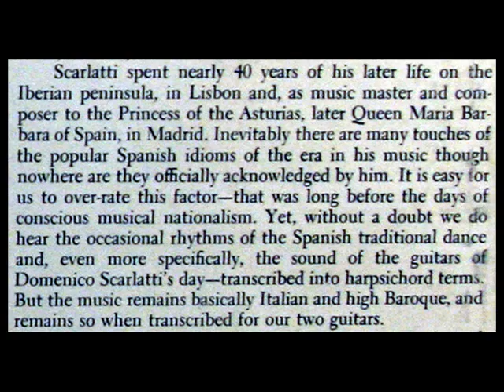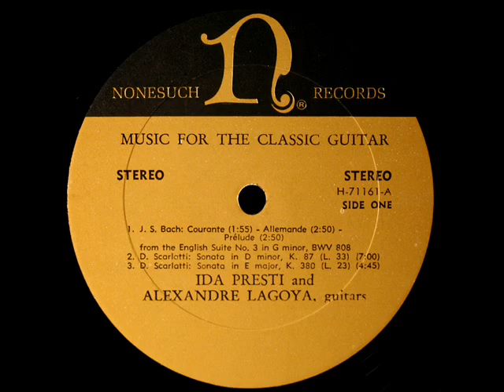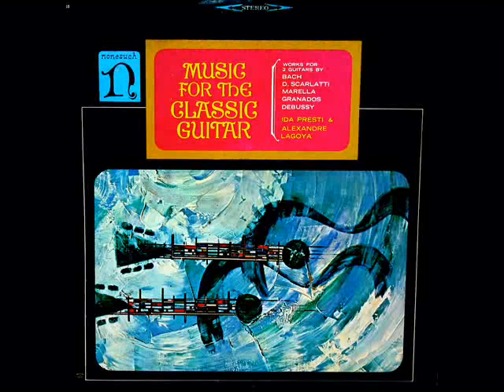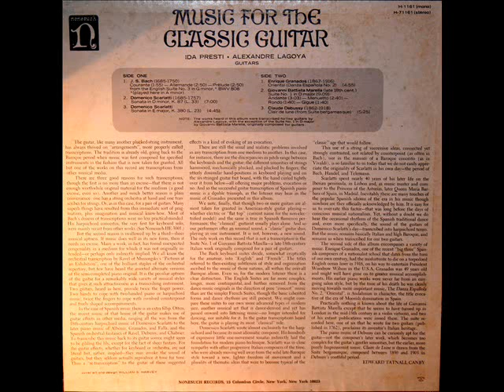Scarlatti / Ida Presti / Alexandre Lagoya, Early 1960s: Two Sonatas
Digitized from the LP shown above, released in 1967 on the Nonesuch label.

"David Hertzberg"
"David Hertzberg"